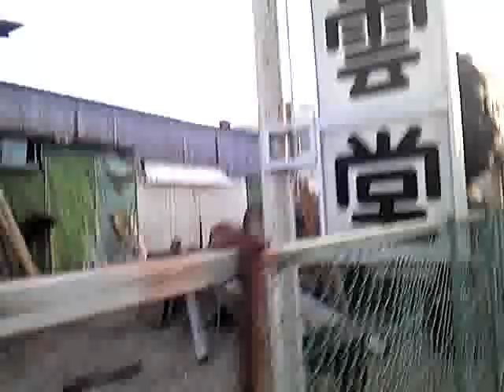五香大仏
鎌ヶ谷大仏よりも影が薄いですが・・・
地元ではかなり有名だそうです

松戸鎌ヶ谷線の、旧五香消防署庁舎の隣にある仏壇工場の敷地内のかなり目立つところにあります

※2006年ごろに、一旦この台座から大仏様の顔が取り外されていた時期があったようです